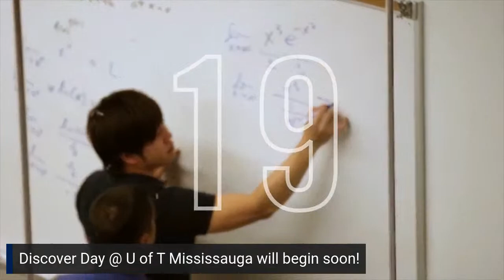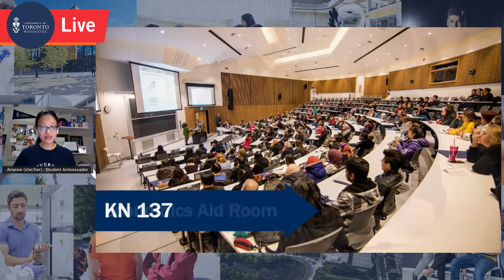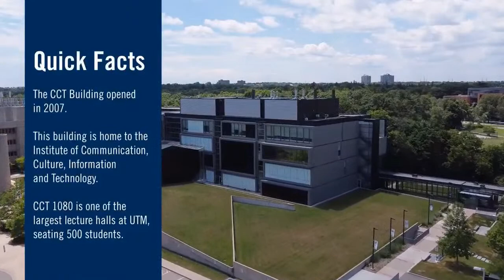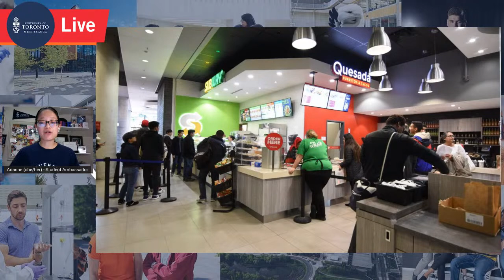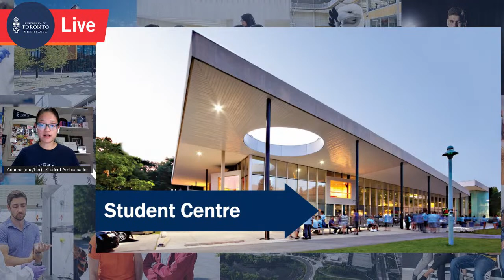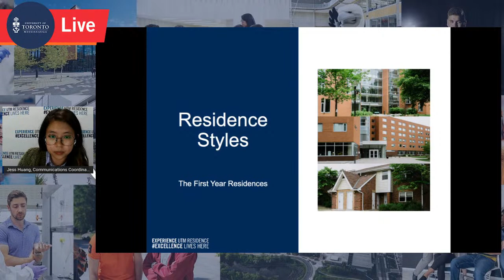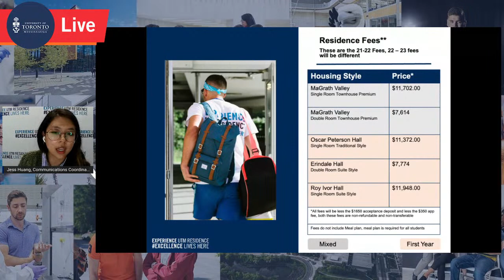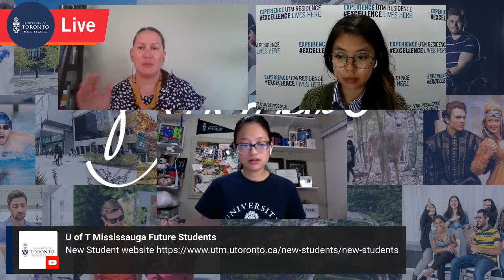Discover Days @ U of T Mississauga (with Arianne, 4th year Political Science & French student)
Discover Days at U of T Mississauga are monthly online events that include a short Information Session hosted by a member of our staff, a student-led Guided Virtual Tour, an insider look at the day-in-the-life of a current student, and the opportunity to ask us your questions live.

0:00 Intro
1:07 Event start
4:47 Campus tour
26:32 Student Housing & Residence Life
37:15 Q&A session